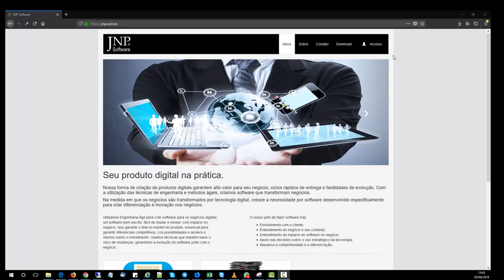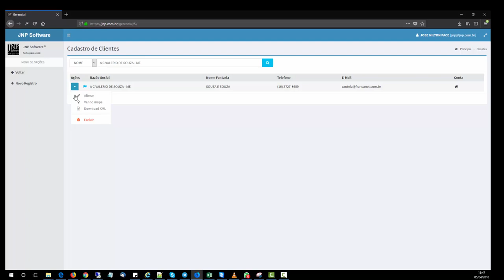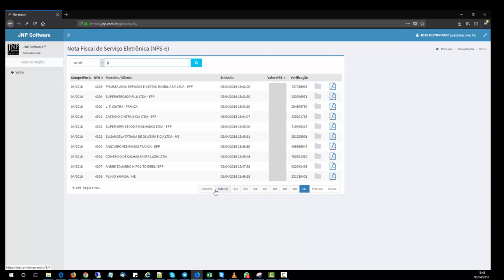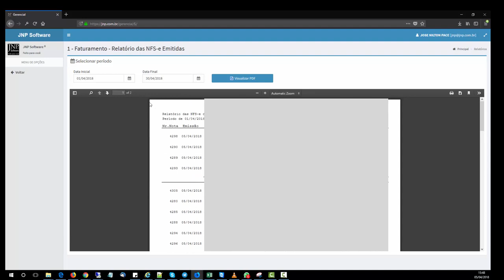Another amazing IntraWeb application!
Credit: Jose Nilton Pace